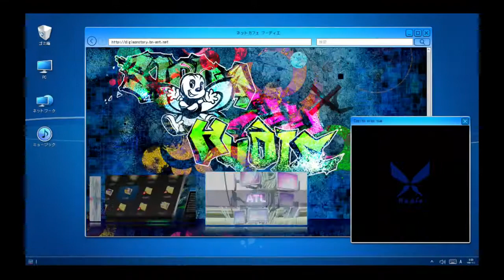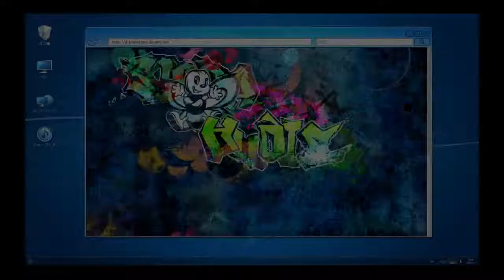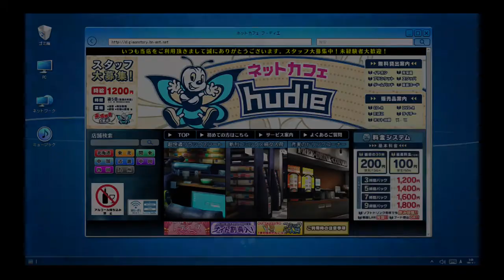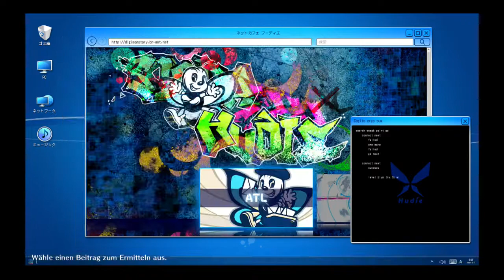Digimon Cyber Sleuth 2 Part 53 Renamon der Mädchen Kavalier!